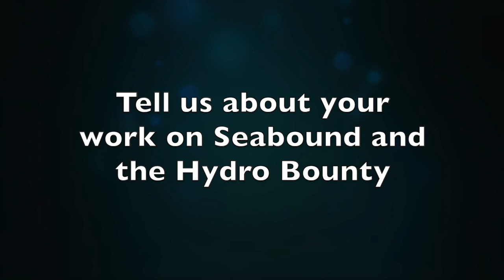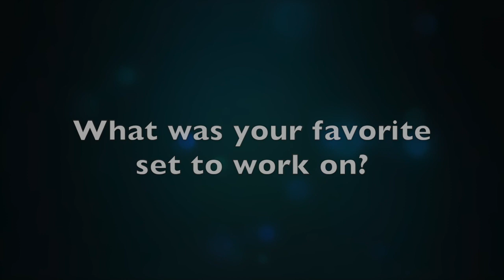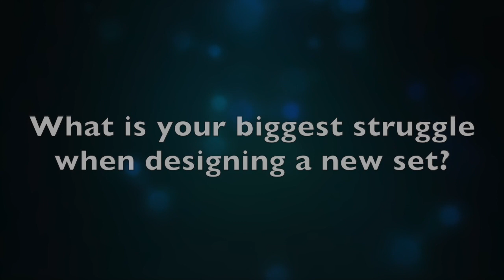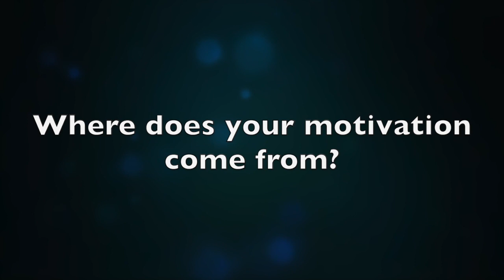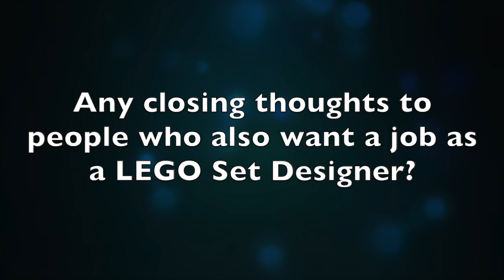LEGO Ninjago Set Designer Interview ft. Niek van Slagmaat AKA ToothDominoes (Audio)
NinjaWhip and Akuma interview Niek. A Ninjago set Designer. Learn his story and about some of his amazing models.